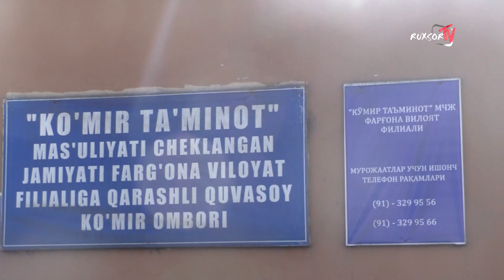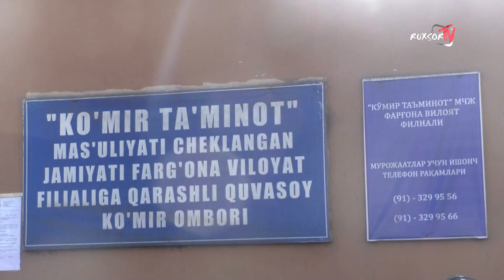FARG'ONADA KO'MIR O'G'RILARI QO'LGA OLINDI...